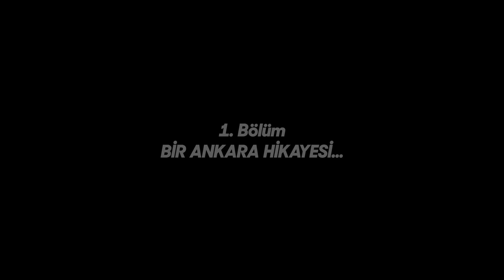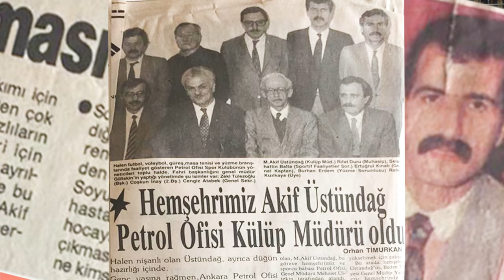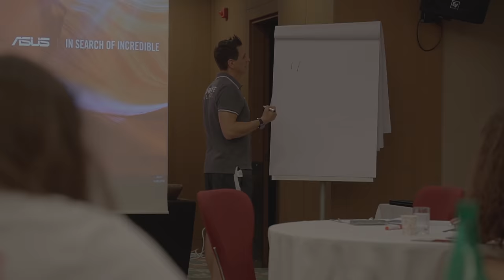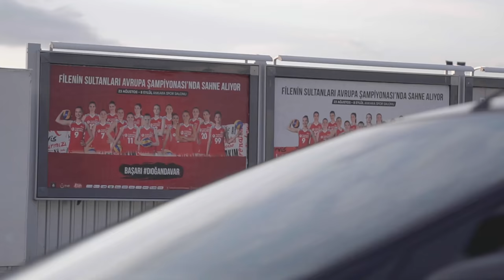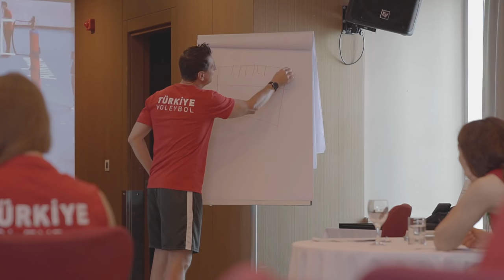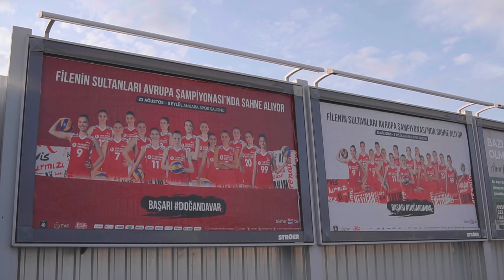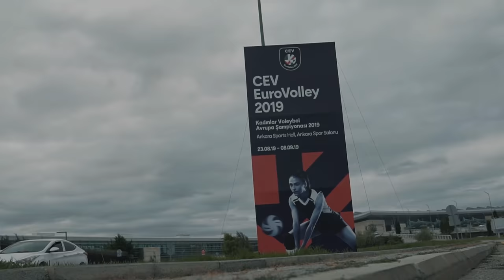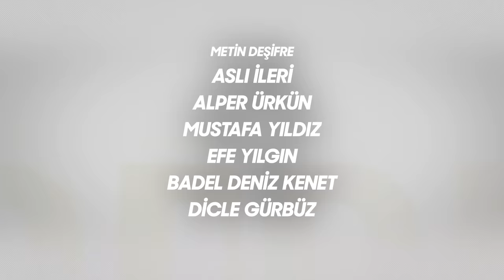Filenin Sultanları – Sebat 1. Bölüm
Filenin Sultanları olarak anılan Kadın Milli Voleybol Takımımızın 2019 Avrupa Şampiyonası’ndan bugüne yaşadıklarını anlatan ‘’Filenin Sultanları – Sebat’’ belgeselinin ilk bölümü 2019 yazında gerçekleşen Kadınlar Avrupa Voleybol Şampiyonası’nı anlatmaktadır.